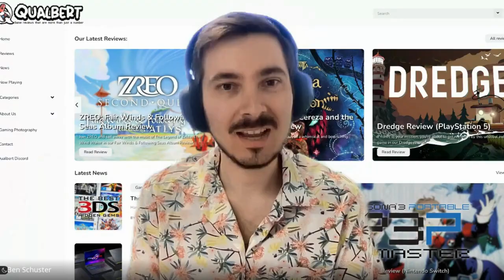Q&A with Veronica Taylor - Voice of Ash Ketchum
Our exclusive Q&A with the wonderful voice actress, Veronica Taylor, best known for her role as the original Ash Ketchum in the first 8 seasons of the Pokémon animated series. Veronica has also voiced characters across numerous videogames, including Fire Emblem and Valkyrie Profile.